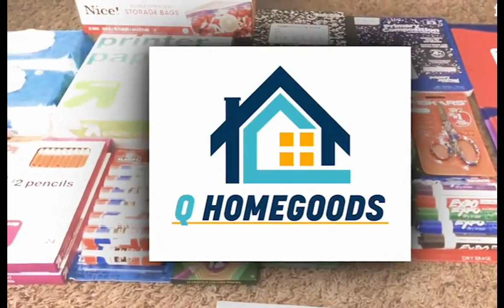I WILL RECORD US MALE VOICEOVER